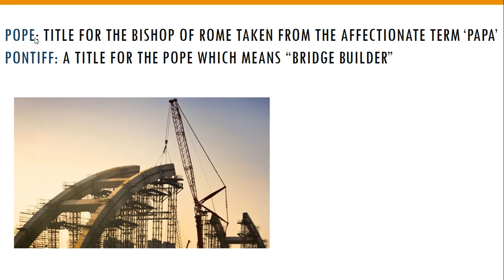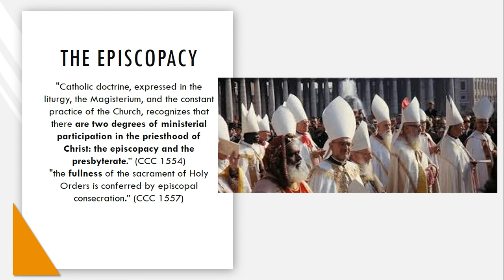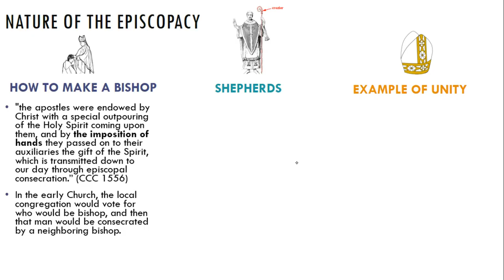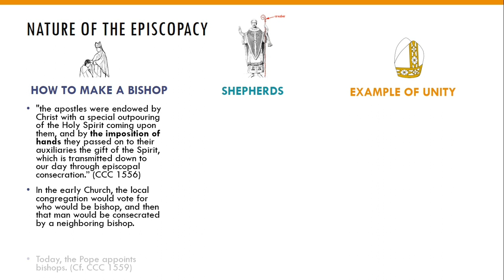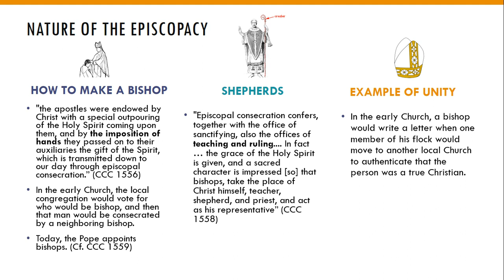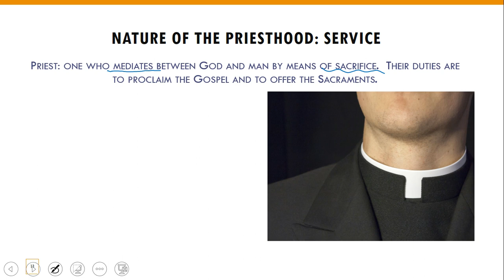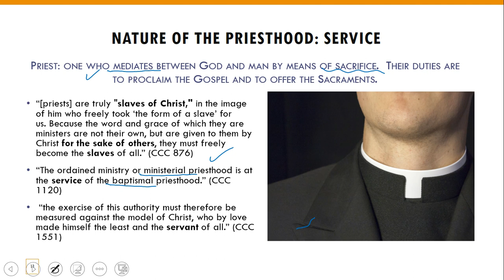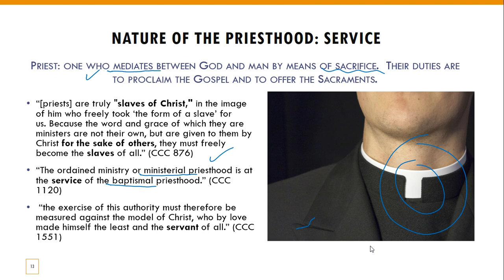ECC Ch 3 L 2-3 Church Hierarchy